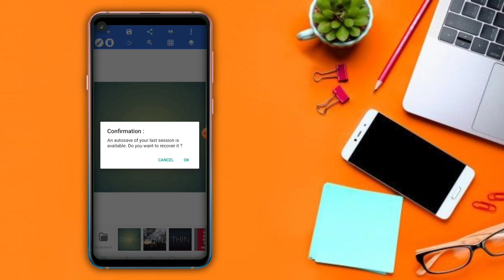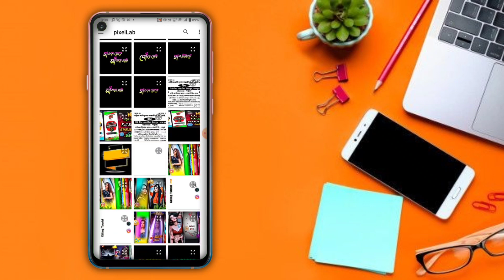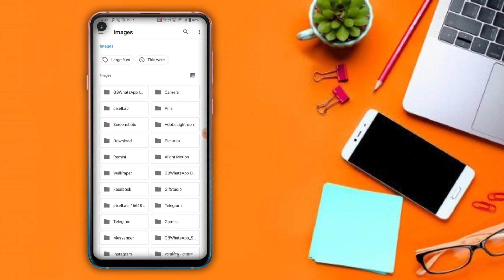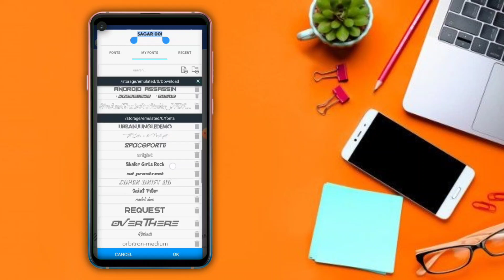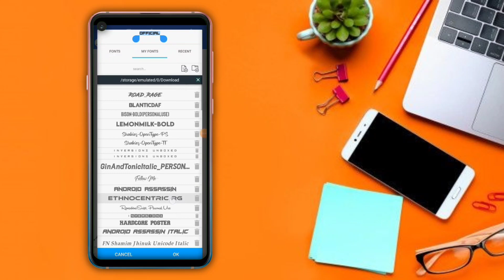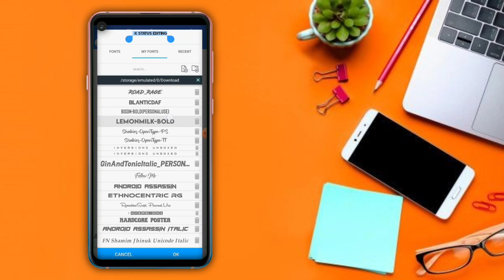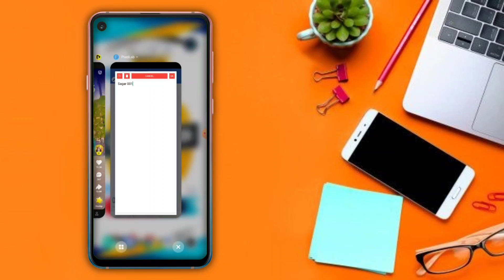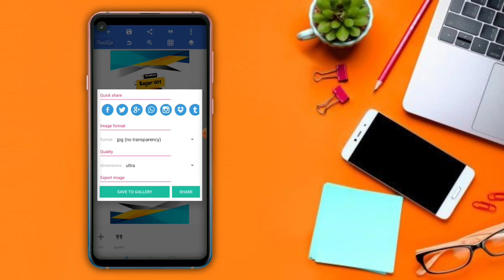🥰 New Full Screen Status Logo Editing Pixellab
🔰All Meterial ( Jpg And Bordar ) Link ⤵️
👉 No 🚫

                          🎀Others Video🎀

                                🔴 NOTES 🔴